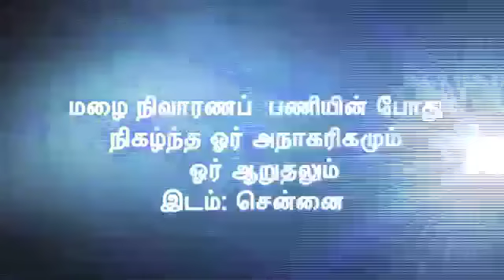Rain relief during the process the a Discourtesy AIADMK cadres - Dinamalar Dec 7th 2015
When the rain was just a discourtesy of relief